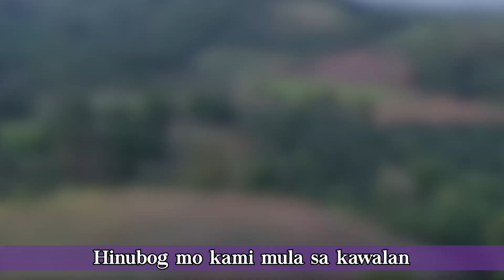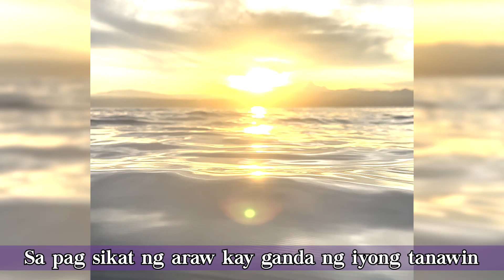REHIYON DOSE HYMN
Not mine. For work purposes only